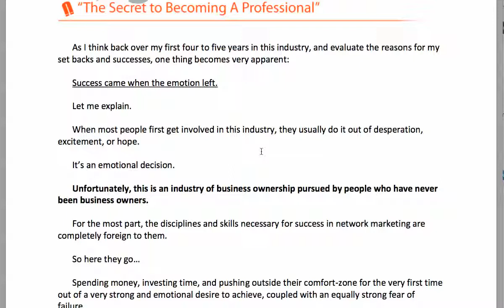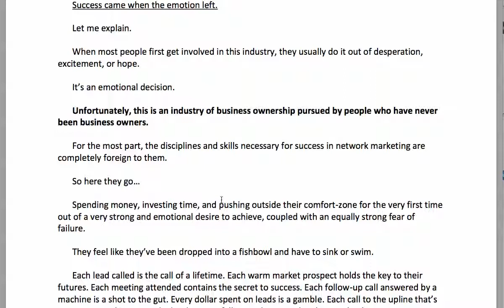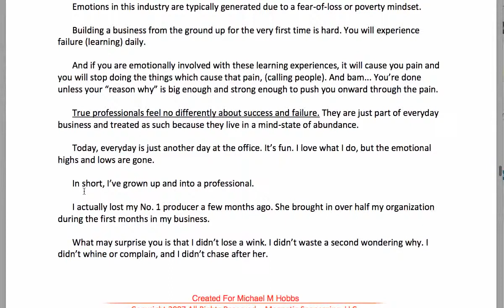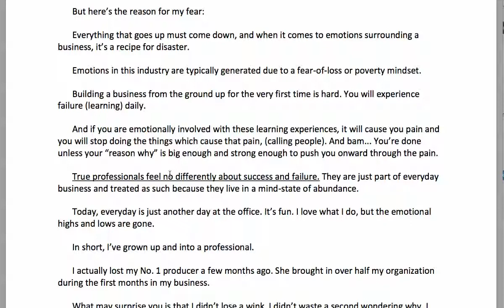The Secret To Becoming A Professional from Mike Dillard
Have you ever seen those people that join your business, super excited, just got their first signup and they couldn't be more EXCITED!

Then the next week their top guy quit, they got a few no's and all of a sudden they are ready to quit!

...It actually happens a lot in our industry. I attribute it to one thing!  They base all their actions off emotion!

That is why I created this video.

...It explains how to overcome this emotional roller coaster and why a true professional would never get caught up in this mindset!